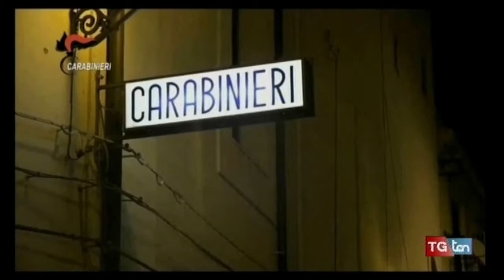Clan padroni: Qua lo stato sono io TG ten 4 luglio 2017